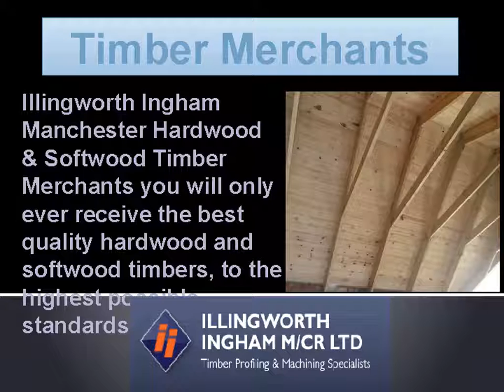Timber Merchants in Manchester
With Illingworth Ingham Timber Merchants Manchester, you only get the best quality and at a reasonable price, machined to the highest possible standards. We are best quality supplier for Hardwood and Softwood timber, MDF Mouldings, OAK Beams, Wooden decking,Engineered Timber.